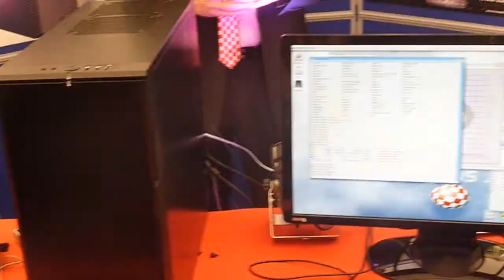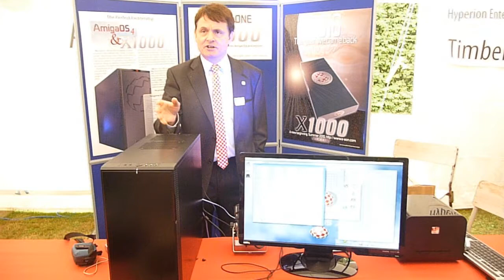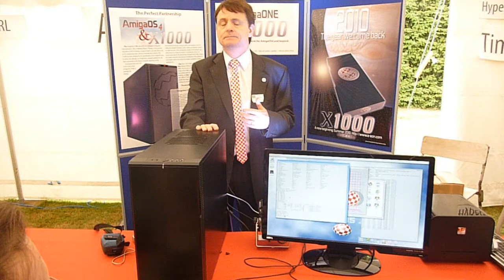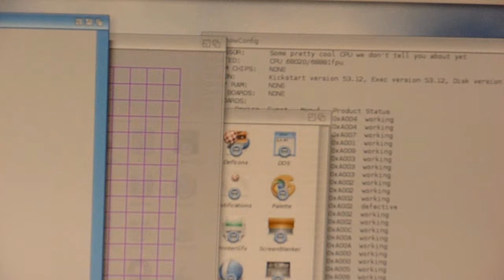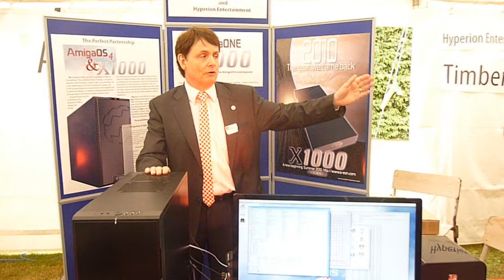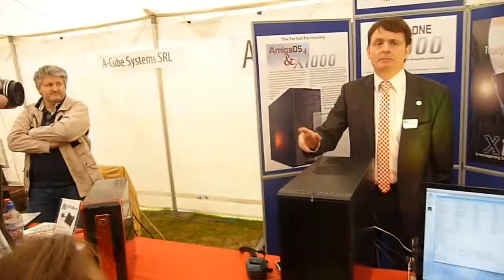AmigaOne X1000 - an introduction (Part One)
Introduction of the new AmigaOne X1000 (Part One)